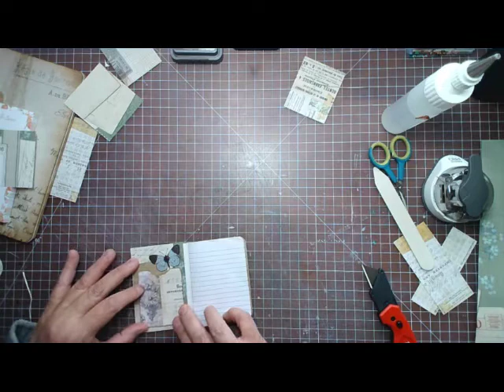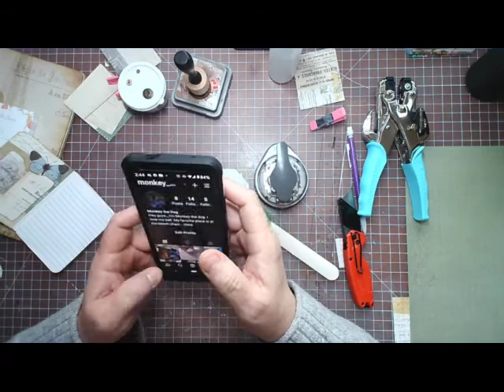Altered Composition Notebook Part 1 - Mini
🌹 Hi Rose buds! 🌹
Today I'm going to show you my process of covering a Dollar Tree composition notebook.